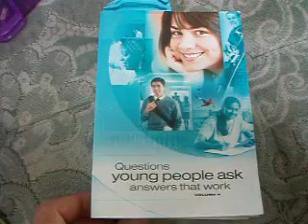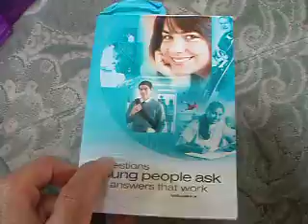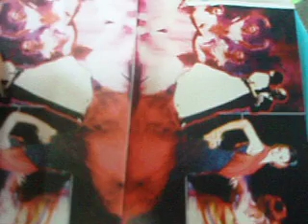Jehovahs Witnesses "Star Trek" DS9 ferengi subliminial image with the Devil!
In the "Young People Ask-vol2" released about 2ys ago at their district convention-a book for teenagers, a hidden star trek angry ferengi in hidden on page 271 along with the red devil on the same page.